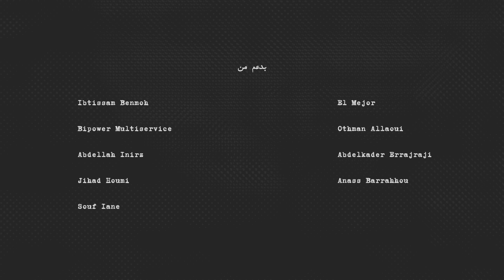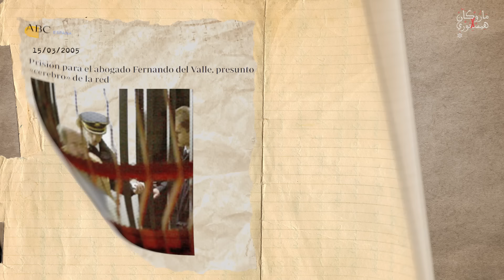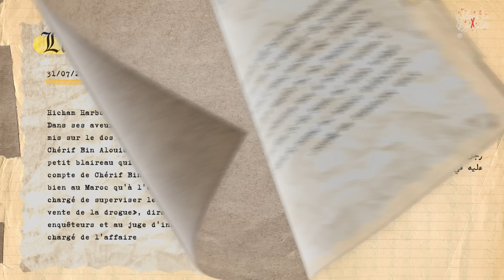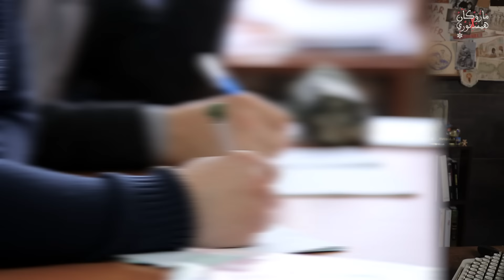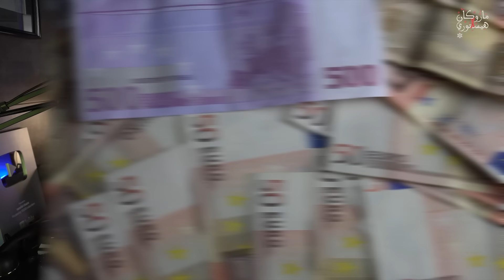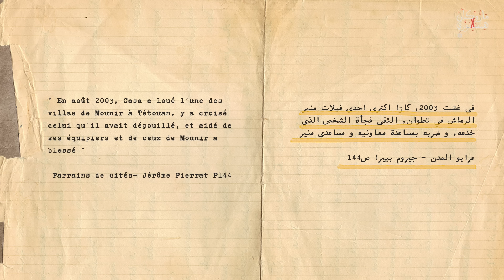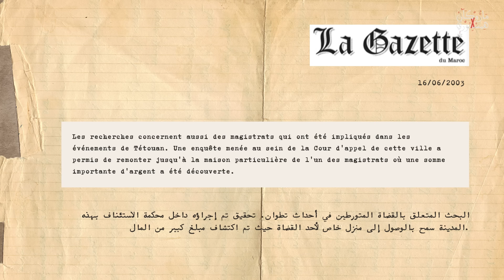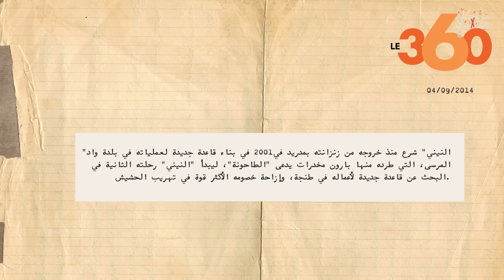منير الرماش | ماروكان هيستوري اكس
غادي نرجعوا اليوم لحكاية منير الرماش و الضجة التي أثارها اعتقاله في بداية الألفينات ..و ما جاء بعد اعتقال منير الرماش  من أحداث غريبة  من سجن الشريف بين الويدان الى هروب النيني الاسطوري من السجن

المصادر:
Parrains de Cités - enquête chez les millionnaires du trafic de stups
أرشيف الصحف و المجلات المغربية
أرشيف الصحف الاسبانية